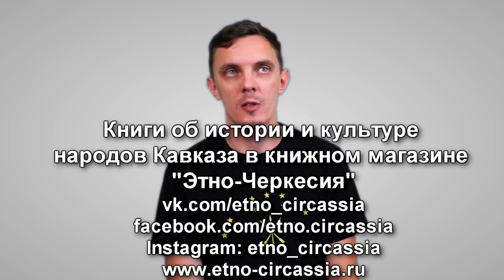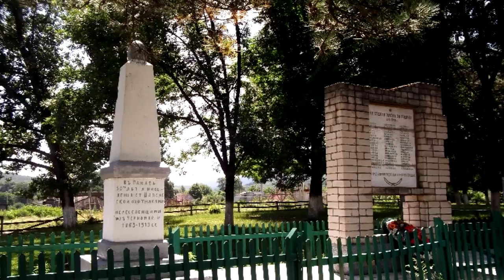Кызбеч Шеретлуко - Лев Черкесии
Биография жизни сурового рыцаря шапсугов, Льва Черкесии - Кызбеча Тугужуко Шеретлуко. Молодость в Бзиюкской битве, набеги на Кубанскую линию, война и мир, портрет Белла, хадж в Мекку, смерть в бою и память в песнях, и даже в имени главного героя произведения Михаила Лермонтова.